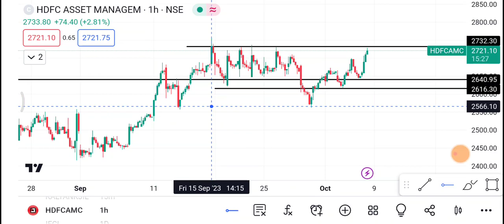9 October HDFCAMC Share | HDFCAMC Share latest News | HDFCAMC Share price today news